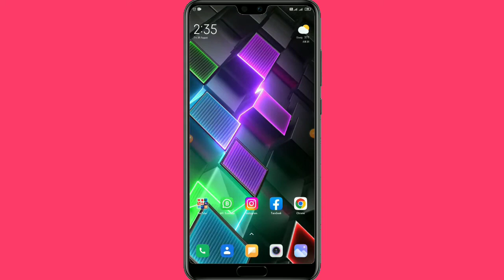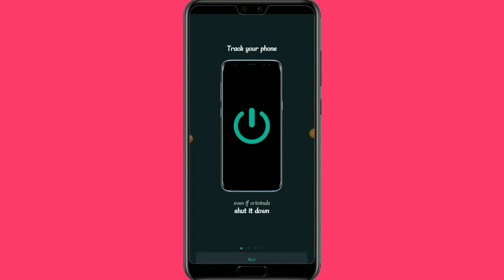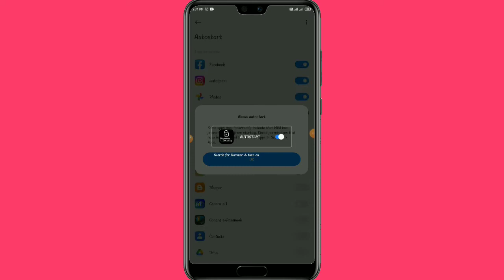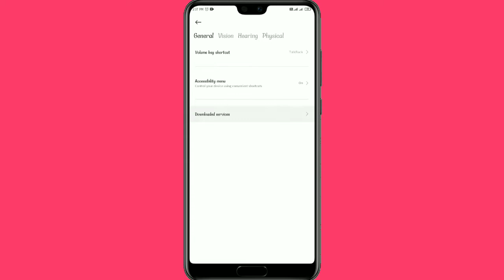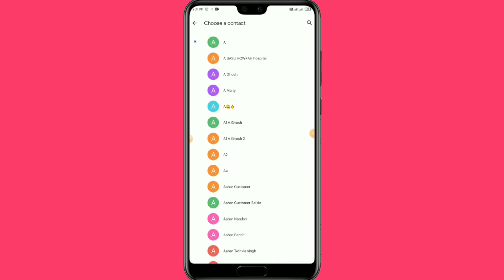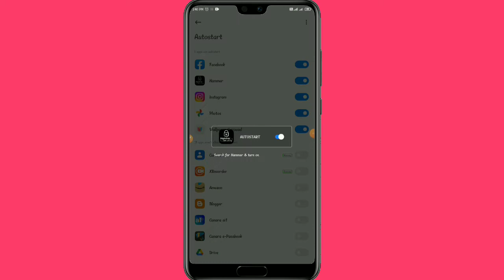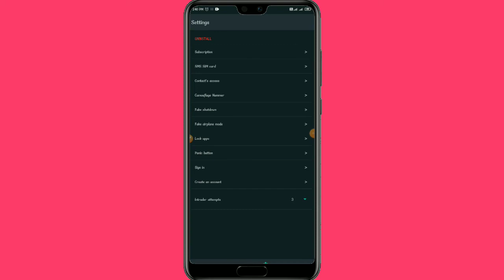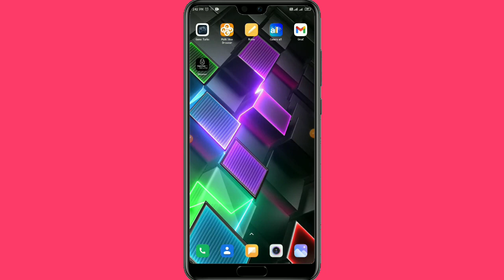How to Find Lost Phone l Anti Theft App for Android Free l Anti Theft App Kaise Use Kare ?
Read This Article for More Information 👇👇👇

मै 'अजय यादव' और आप देख रहें हैं "अजय टेक सपोर्ट" चैनल को।

     यह एक TECH चैनल है। यहाँ आपको APPLICATION REVIEW, MOBILE REVIEW, GADGET UNBOXING, TECHNOLOGY UPDATE, TUTORIAL, ONLINE EARNING और PROBLEM SOLVING VIDEOS देखने को मिलेंगे।
     इसके अलावा यहाँ आप बहुत तरह के TIPS AND TRICKS वाले वीडियो भी देख सकते हैं। जैसे - WHATSAPP TIPS & TRICKS, BANK TIPS & TRICKS, PAYTM TIPS & TRICKS, FACEBOOK TIPS & TRICKS, INSTAGRAM TIPS & TRICKS आदि।
     आपको यहाँ GOOGLE TRICKS, DATING APPS, AADHAR TUTORIAL, SECRET ANDROID SETTINGS, TRACKING & TRACING और HOW TO प्रकार के VIDEOS भी मिल जायेंगे।

Ajay Yadav
Handle - @ajaytechsupport2.0
(AJAY TECH SUPPORT 2.0)
My Online Store at Amazon -
AJAY TECH SUPPORT

My Dating Apps Review Channel -

how to find a lost phone,
Anti Theft App Kaise Use Kare,